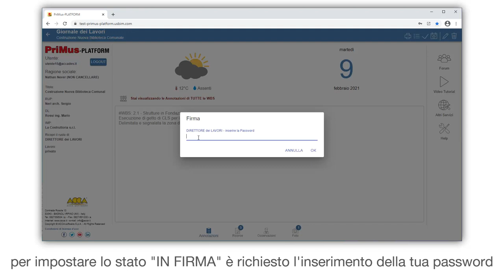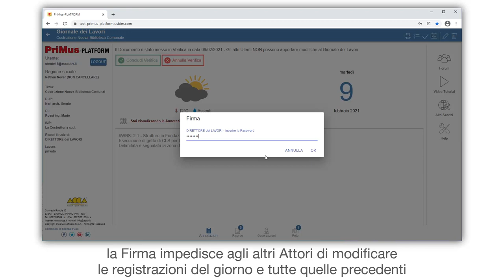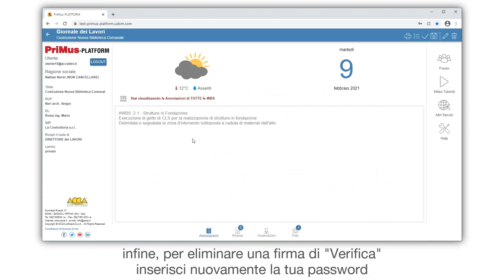Tutorial PriMus-PLATFORM - Registrazione di tipo "Verifica" - ACCA software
Come si impedisce la modifica del Giornale dei Lavori? Guarda come è semplice con PriMus-PLATFORM apporre la Firma di Verifica al Giornale. Se vuoi, scarica il software utilizzato nel video